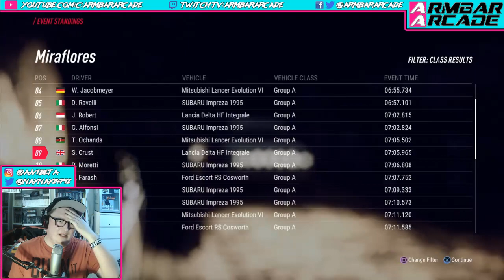DiRT Rally 2.0 CAREER MODE #3 - DRIFTIN' ON A PRAYER!! [HOT RACECAR NIGHTS] | Armbar Arcade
The Dark Souls of sim racing. There, I said it.
// ARMBAR ARCADE

// AJ ELSEWHERE

// NAY ELSEWHERE